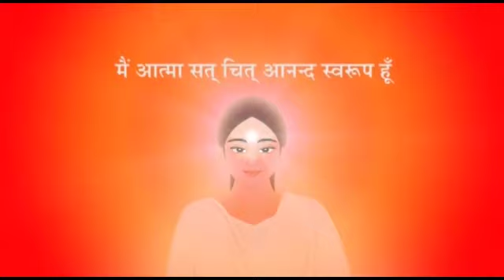শিব আমার অবিনাশী মা 💐যোগানুভূতি💐Bk Agartala